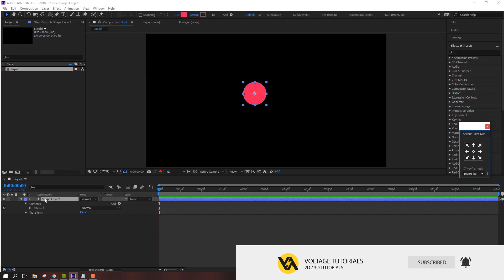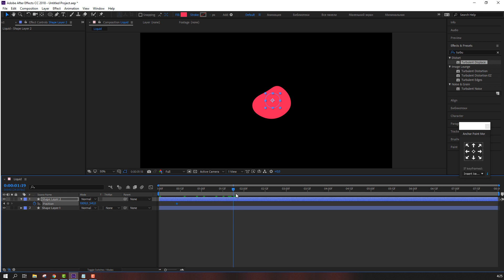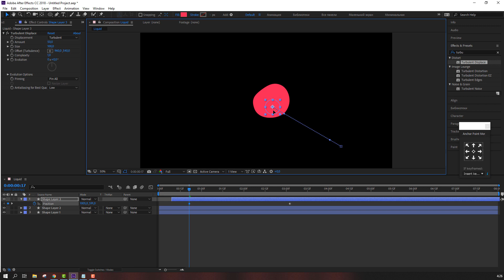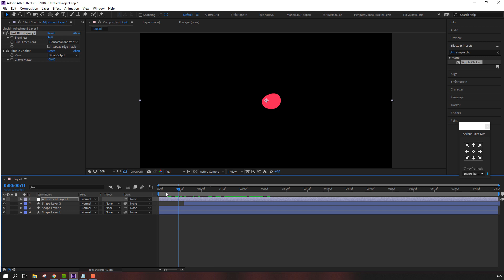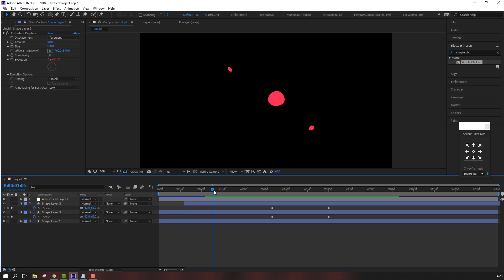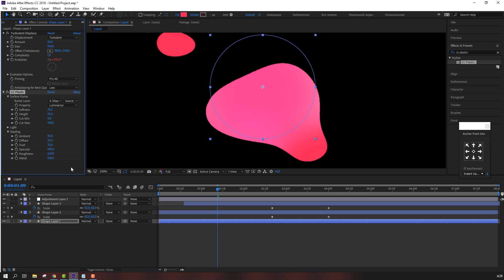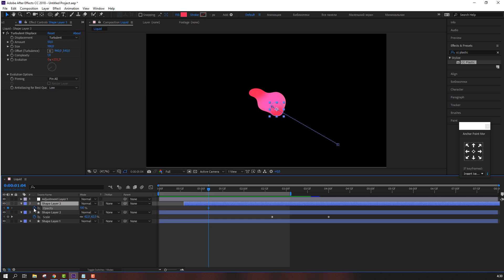Bacteria Animation in After Effects Tutorial